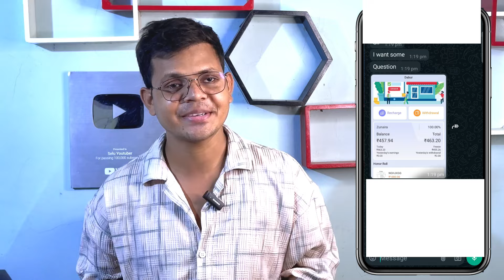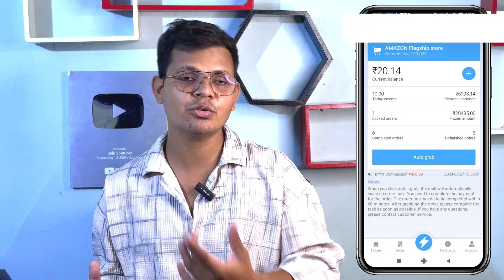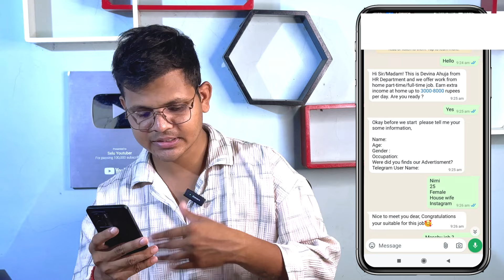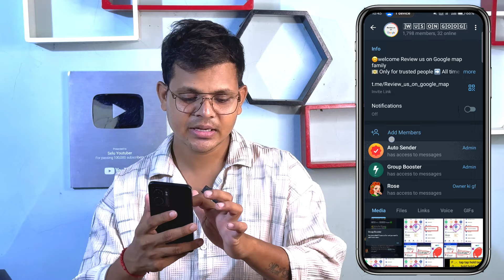Earn ₹1160 Daily Telegram task | Telegram Se Paise Kaise Kamaye | How To Earn Money From Telegram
Keywords-:

1 Google review= Rs.50
Whatsapp scam
Scam on whatsapp
Google Maps Se Paise Kaise Kamayen Scam ?
partime job se paise kaise kamaye
online paise kamaye 2023
5 Star Hotel Reviews & Ratings Earn Money
Best money earning app scam
How to earn money online for rating & writing hotel reviews
best money earning online job
telegram par paise kaise kamaye
telegram se paise kaise kamaye
telegram paise kaise kamaye
telegram pe paise kaise kamaye
telegram me paise kaise kamaye
how to earn money from telegram
how to earn money from telegram channel
how to earn money from telegram movie channel
how to earn money from telegram by sharing link
how to earn money from telegram without investment
how to earn from telegram
how to earn money in telegram